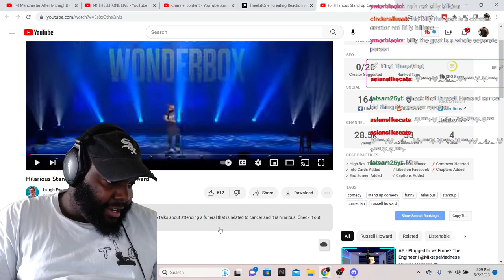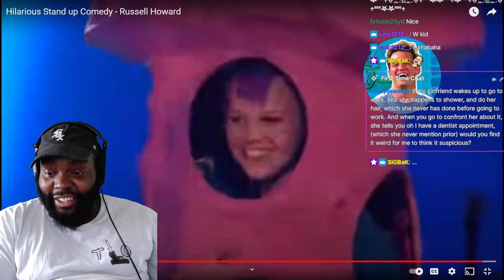CHICAGO DUDES REACTION TO RUSSELL HOWARD CANCER KID FUNERAL